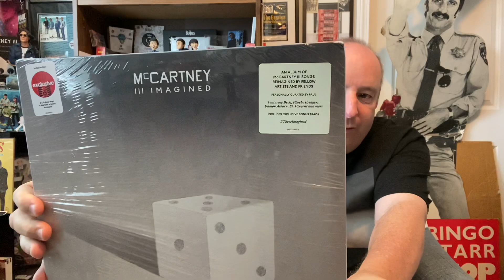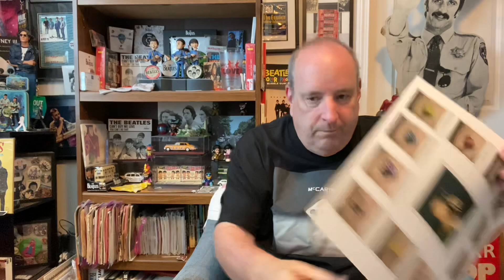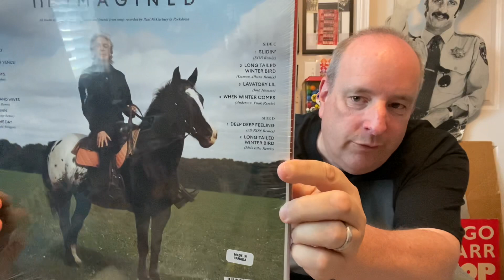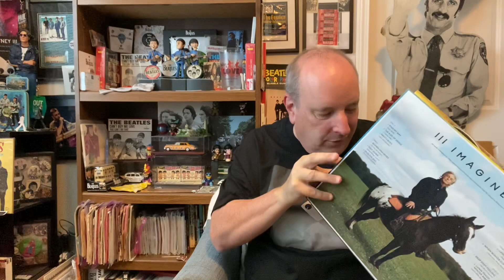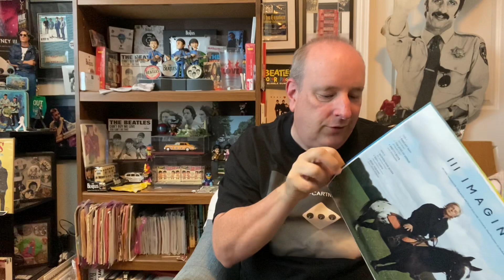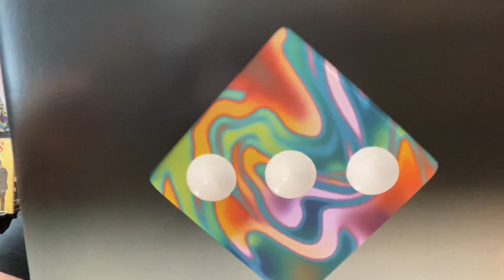575 Paul McCartney III Imagined 🍉💜👍‼️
Paul McCartney III the brand new album out today. Come see my video I think you’ll like it take care🤩🍒🎧💥😛‼️🌟‼️‼️